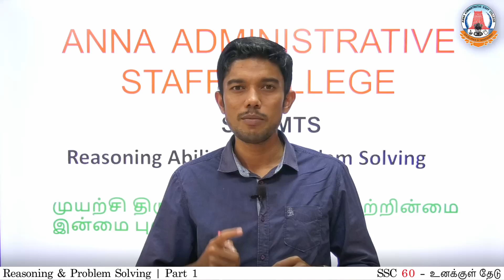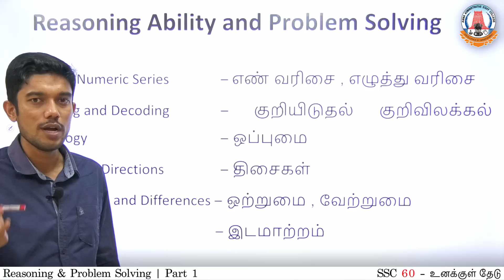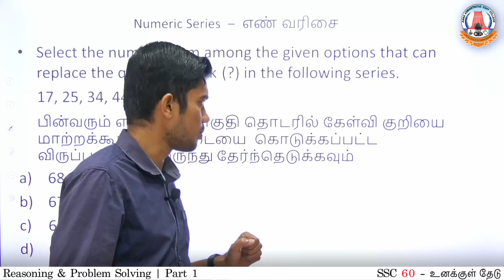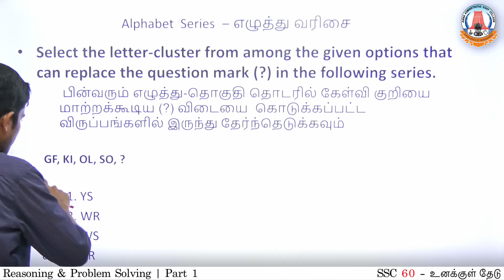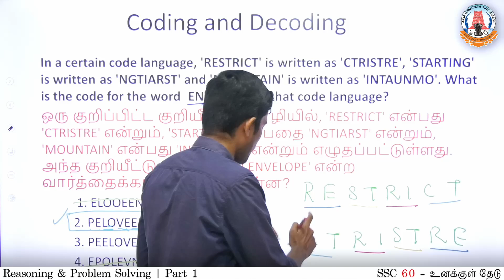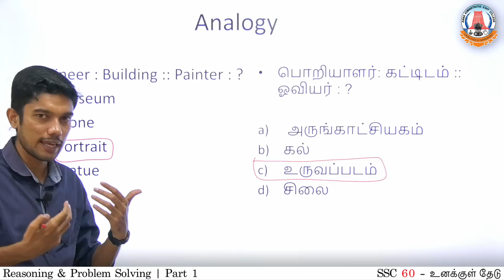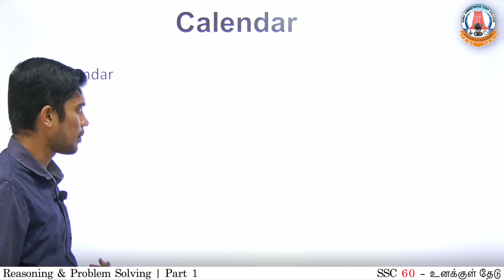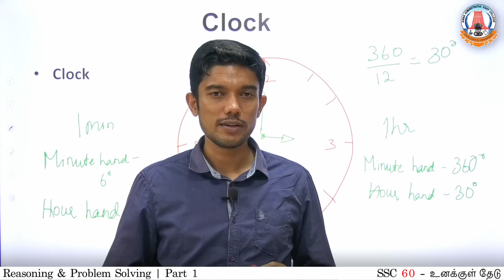SSC MTS | Day - 9 | PART - 1 | Reasoning Ability and Problem solving | Thiru. Parthasarathy